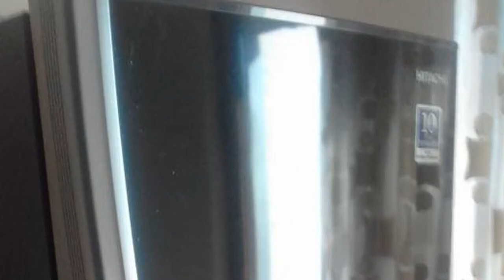Квартира в Батуми, Грузия 120 м² - улица Юрьевская | Недвижимость в Батуми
ID 4814